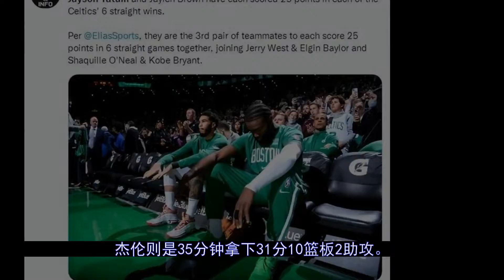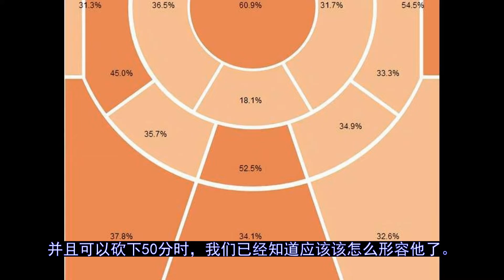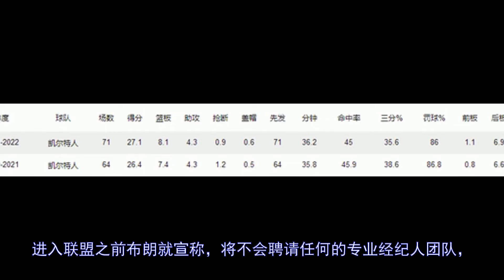双探花，瓜熟蒂落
更多视屏可在网站搜索： 秒开油管p站,就用西部世界：【一波六连胜，凯尔特人强势冲到了东部第一，队中的两大核心塔图姆和布朗依然状态爆棚。击败森林狼一战，塔图姆出场34分钟拿下34分6助攻5篮板1抢断，杰伦则是35分钟拿下31...